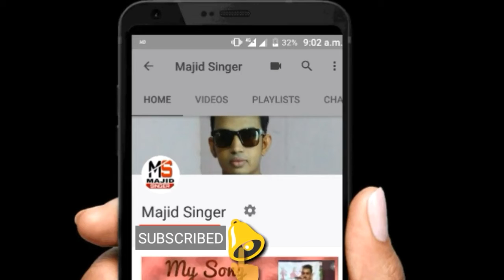New WattsApp Status | Dua | sanson ne kaha Romantic Love Song Whatsapp Status Video By majid singer